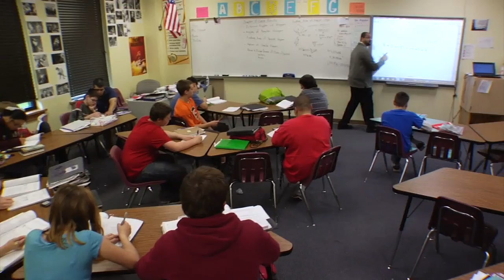Charter School Funding Helped the Academy for Sciences and Agriculture Keep Their Doors Open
The Academy for Sciences and Agriculture (AFSA) is an agriculture and science-focused charter school located in Vadnais Heights, Minnesota that enlisted the help of Charter School Capital to overcome some of the challenges associated with charter school funding. AFSA discovered that state holdbacks were threatening to close their school and they needed to find available financing for Minnesota charter schools. Charter School Capital was asked to come to the aid of charter schools in the state to provide charter school funding options. AFSA was then able to focus on its unique agriculture curriculum.

No need to dip into your EFA or ANY Stocks. Call Us. Create a school that even Jeff Bezos would send his children to.

Charter School Funding